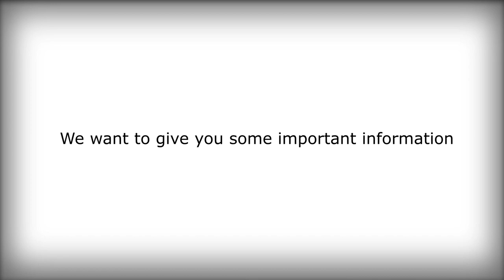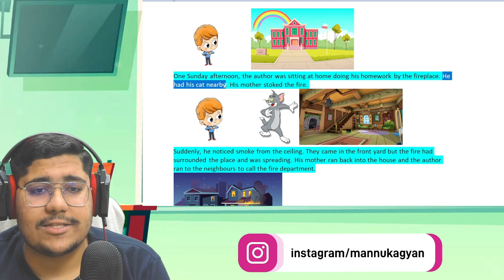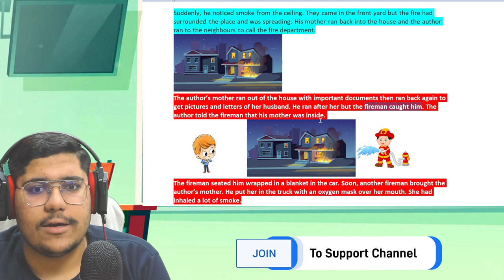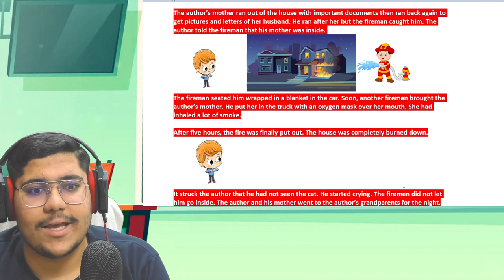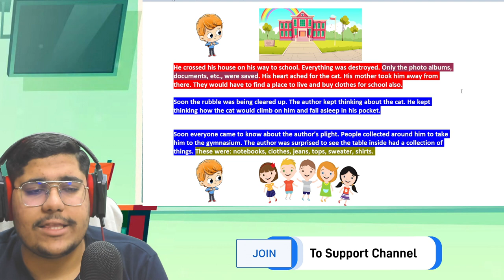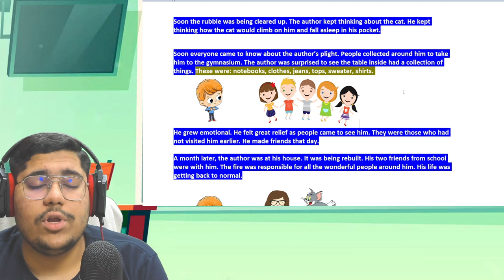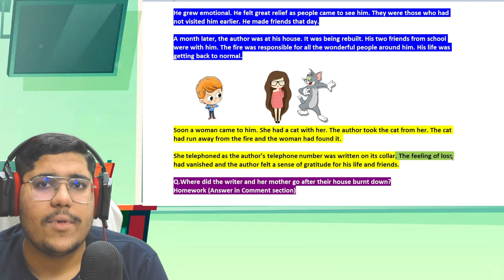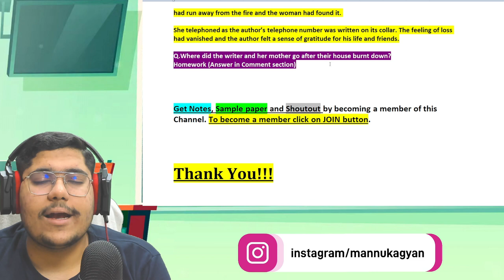A House is not a Home | Class 9 English Chapter 8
✔️  A House Is Not A Home - Class 9 - English | Moment Chapter 8 Explanation
✔️  A House is not a Home - Explanation (Part 1) | Class 9 English Chapter 8
✔️  a house is not a home class 9 |a house is not a home |in Hindi |animation |summary
✔️ Class 9 English Chapter 8 - A House Is Not a Home | A House Is Not a Home - Class 9 English Moment
✔️ A House is Not a Home Summary